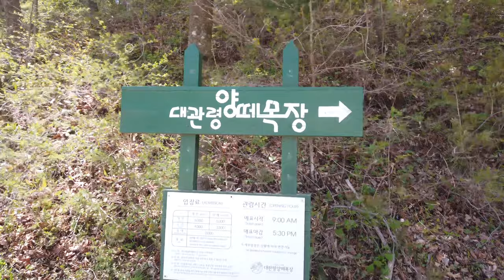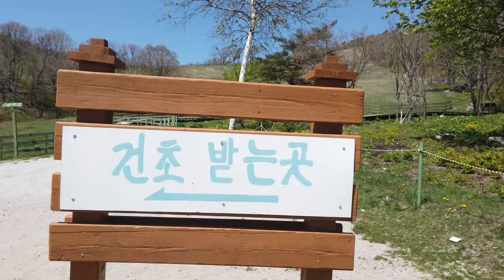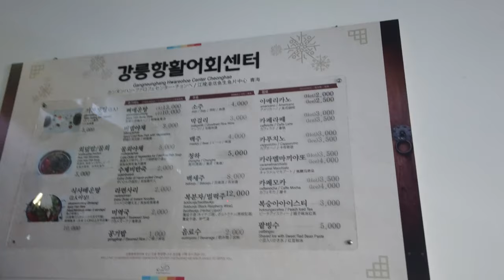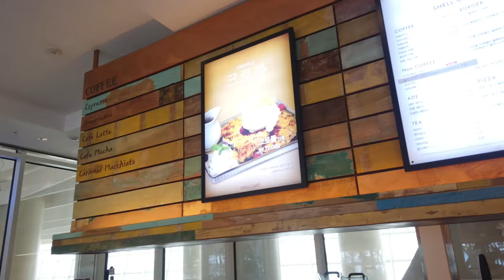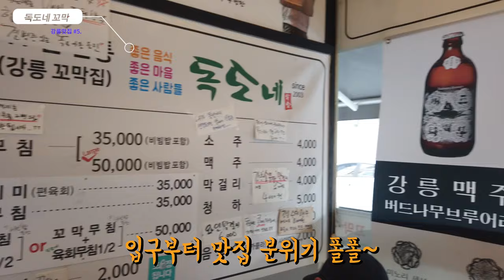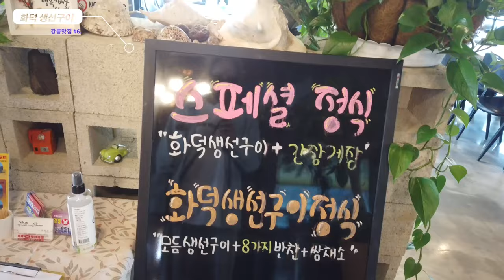강릉여행 2박3일만에 정복하기 (맛집&핫플레이스 다 뿌시기)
이번에 강릉여행을 2박3일 다녀오면서 아주 알찬 시간을 보냈는데요,
2박3일 아깝지않은 휴가를 보내기 위해 열심히 돌아다녔습니다
곧 여름휴가 시즌이 다가오는데.
영상 보시고 필요한 정보들 쏙쏙 가져가서 공유해주셨음 좋겠습니다!
재밋게 봐주세요!!